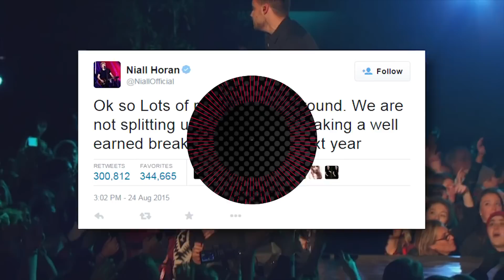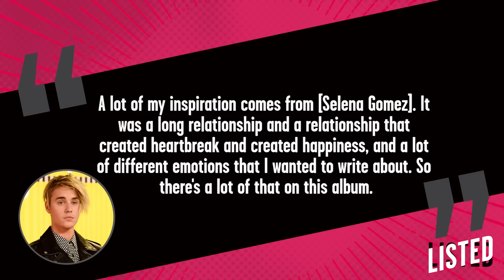9 Year-End Albums We're Looking Forward To In 2015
Christmas vacation & Hanukah dinners aren’t the only things to look forward to this 2015. Some of our most beloved music artists are dropping epic albums in the next few months. To ensure you don’t miss out on these upcoming musical explosions, or simply to give something to look forward to before the year is over- besides presents, feasts, and snow angels- here’s a list of the 9 albums we’re most looking forward to dropping by the end of 2015. Right here on Listed.